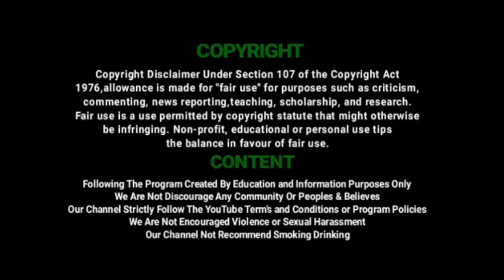வேலாமூரில் வீடு வீடாக சென்று வழங்கப்பட்ட பிரியாணி பார்சல் | கொரோனா நிவாரணம் | Vil Ambu News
Velamur_Youth_Giving Briyani_Parcel